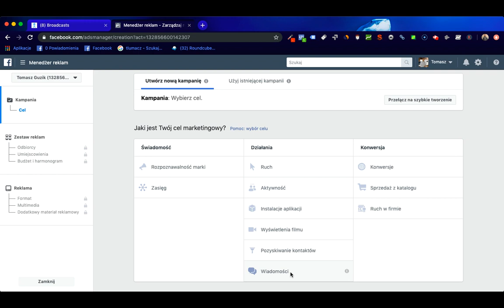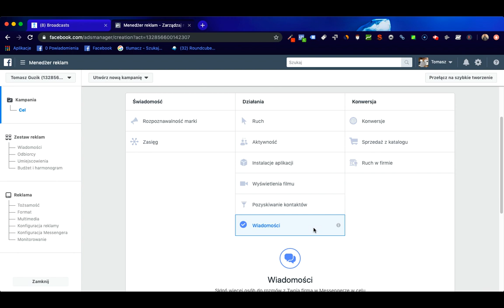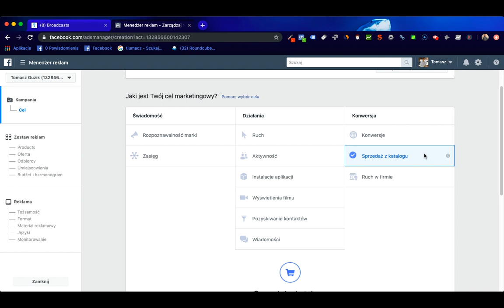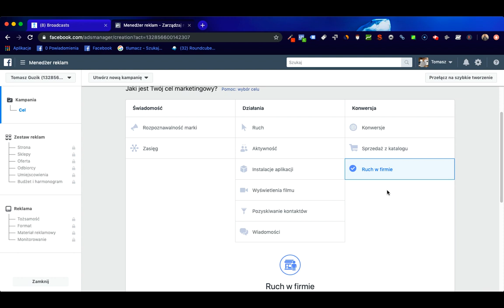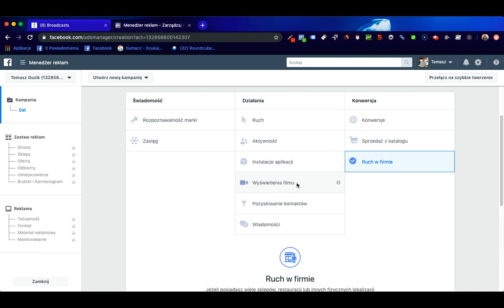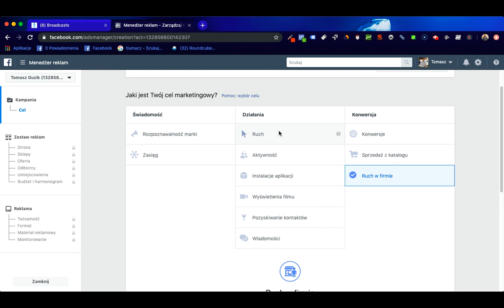Cele Reklamowe w Facebook Ads ( Menadżer Reklam krok po kroku )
Dowiedz się jakie Cele Reklamowe wybrać podczas tworzenia reklamy na Facebooku
Zapisz się na Kurs Online " Jak stworzyć SKLEP na Messengerze"

Z tego odcinka dowiesz się, które cele reklamowe będą odpowiednie dla początkującego reklamodawcy, oraz z których celi reklamowych należy korzystać jeśli jesteśmy sklepem internetowym. Podczas tworzenia reklam na facebooku czeka na nas wiele pułapek z którymi nie radzą sobie osoby początkujące.
Nie twórz reklam poprzez klikanie promuj post. Wejdź do menadżera reklam i kliknij utwórz reklamę, a następnie wybierz cel reklamowy. Masz do dyspozycji cele, które będą:
- Budowały Świadomość Twojej Marki
- Będą generowały zaangażowanie i ruch na stronie
- Cele związane z konwersją, czyli zakupami, dodaniami do koszyka, zapisami na newsletter

Po obejrzeniu tego poradnika już nigdy nie popełnisz błędu i nie wybierzesz nie odpowiedniego celu reklamowego do Twojego biznesu i Twojej branży.
Jeżeli masz jakiekolwiek pytania zapraszam Cię do kontaktu z przyjemnością pomogę Ci ustawić reklamy dla Twojej firmy.

Chcesz dowiedzieć się więcej na temat marketingu i sprzedaży w Internecie? Zajrzyj na mój blog